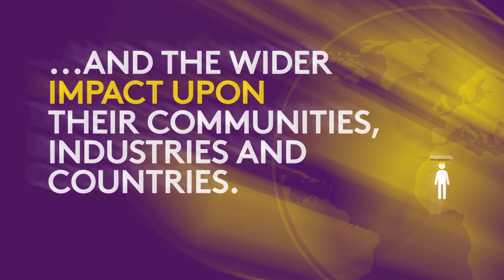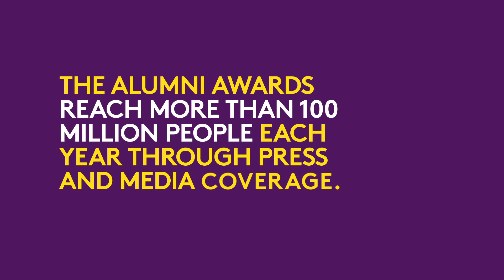Study UK - Alumni Awards 2019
Birleşik Krallık'ta dünya standartlarında eğitim gören  seçkin öğrencilerin aldığı eğitim, yaşamları boyunca onlara avantaj sağlıyor.  Mezun Ödülleri, Birleşik Krallık yüksek eğitim kurumlarından mezun kişilerin seçtikleri alanda ulaştıkları başarıları ve Birleşik Krallık'ta gördükleri eğitimin bu başarıyı nasıl etkilediğini göstermek amacıyla düzenlenmektedir.

Yarışmada; Profesyonel Başarı, Girişimcilik ve Sosyal Etki olmak üzere  üç kategori bulunuyor.

Birleşik Krallık'ta Eğitim - 2019 Mezun Ödülleri için başvurular 4 Eylül’de başladı. Başvurular 11 Kasım’da sona eriyor.